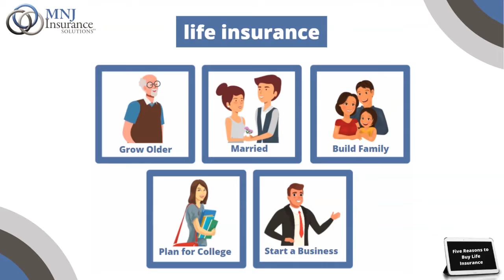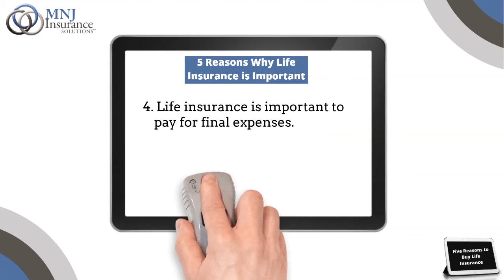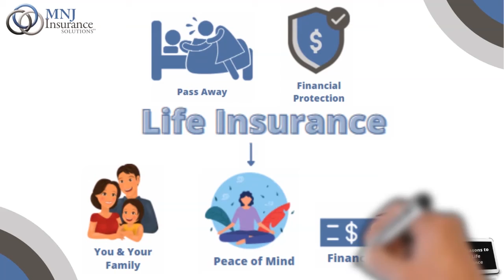Life Insurance 5 Reasons to Consider Buying Life Insurance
We believe that Life Insurance is one of the essentials that just about everyone needs, but does not always have.  The longer you wait, the greater chances you may have of something happening before you get the coverage, which can cost you later.

Watch our brief video on the Five Top Reasons to Consider Buying Life Insurance and contact MNJ Insurance Solutions for more information at ext. 102.